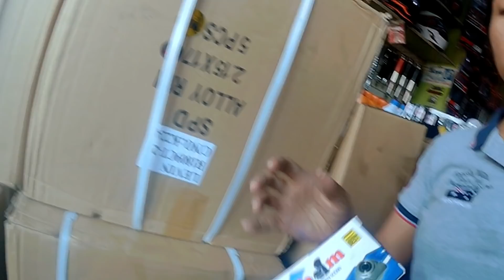Motovlog #26 | Change Rimset to Mags | Michelin Pilot Street Tubeless Tire for my HONDA RS 125 F.I.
off to 10th Avenue Caloocan to Change The Rim to Mags Type for Tubeless Tire | Advantage of Tubeless Tire.

My Motovlogging Gadget & Riding Gear Setup :

GoPro Hero 7 Black + 3x Sandisk Extreme Pro 64gb SD Card
GoPro 3.5mm Mic + USB-C Adapter
Andoer EY-510A Mic Lapel Mini Condenser
GRX Motonetics R-Series 2.0 Helmet Chin Mount
LS2 Rapid Slide (Gray Red Black White) | HNJ Modular Helmet (Blue Green)
Huawei Nova 5T (5 Cam)
KOMINE JK-125 Blue Fully Padded Jacket
RYO Red Riding Jacket
Alpine Elbow and Knee pads
HONDA RS125 FI (Road Sport Edition) Matte Black Axis Gray

Music Background NCS : Non Copyright Music :